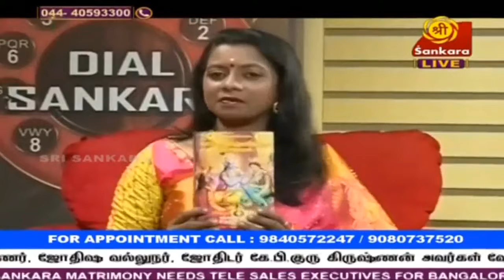Astrologer K.B.Gopalakrishnan Speech | how to do Marriage matching ?